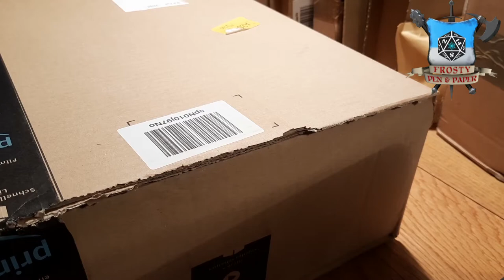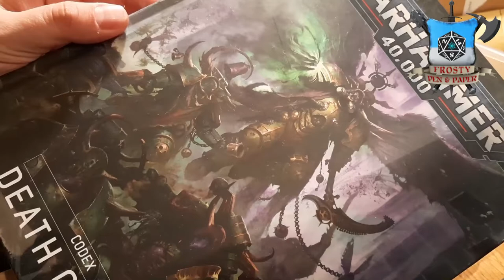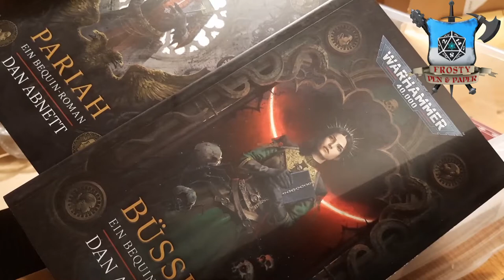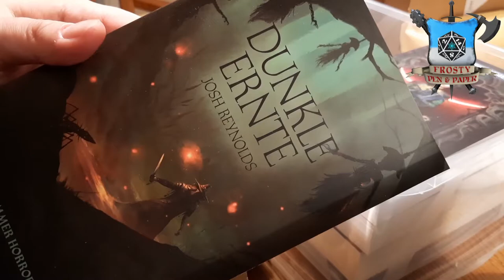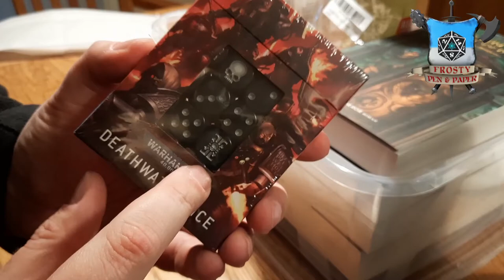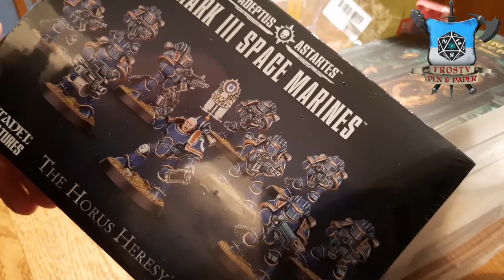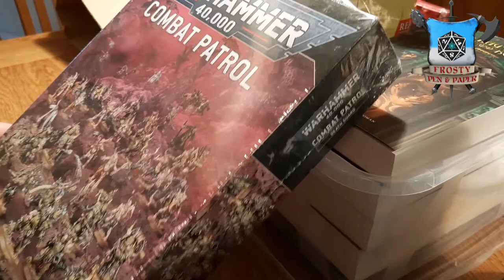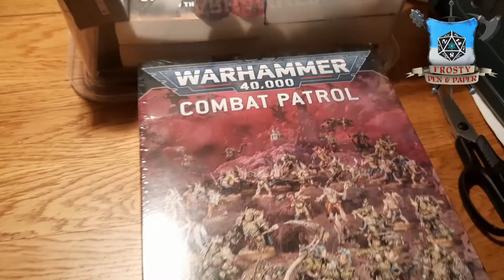[WH40K] Frosty unboxt Warhammer 40K Zeug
In diesem kurzen Update sprechen wir über neue Bücher der Black Library, Farbe, Pinsel und ein paar Minis. Geld ausgegeben, uff...
Viel zu viel Farbe, zu wenig Wasser, gelb funktioniert nicht gut, grün umso besser.
Ich wollte ein paar Imperial Fist (keine Iron Fist**) basteln. Die Death Guard ist zum Glück sehr Pflegeleicht und macht Lust auf mehr.

Frosty unternimmt eine Reise in die Welt des Tabletop. Nach langem Weigern habe ich nun endlich nach der NordCon in Hamburg mir ein Herz genommen und ziehe nun doch vollständig ins Warhammer40K Universum.
Am Ende will ich für die Rollenspiel-Runden am Tisch ein paar Figuren haben. Deathwatch, Imperiale Armee, Inquisition und GreyKnights sollen es am Ende werden.
Damit spielen wir dann Wrath and Glory oder Schattenjäger.
Begleitet mich bei meinen ersten Schritten, viel Spaß

Meine Miniaturen kaufe ich Zukunft bei Fantasy-In.
Supportet bitte eure örtlichen Läden und kauft nicht bei Amazon.
      ich muss das auch alles selbst kaufen)

Meine Ausrüstung:
Rode NTUSB Kondensatormikrofon

▬ Künstler ▬

▬  Kanal-Unterstützung  ▬

▬  Rechtliches  ▬